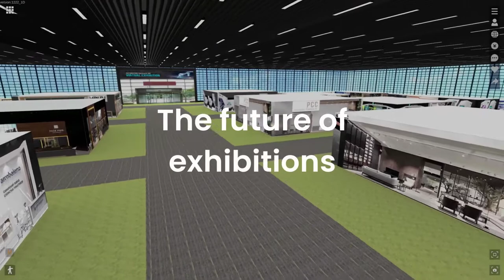SceneSite - Digital Exhibitions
What will the future of exhibitions look like?